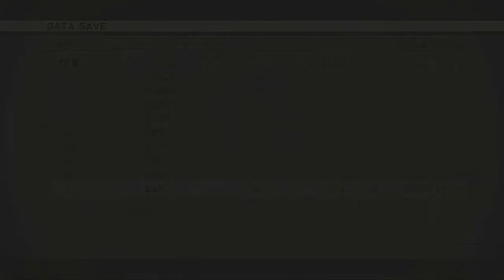【MGS3スネークイーター】Part10 グロズニィグラード兵器棟東棟～グロズニィグラード鉄橋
感想やアドバイスなどがあればコメント欄にお願いします。